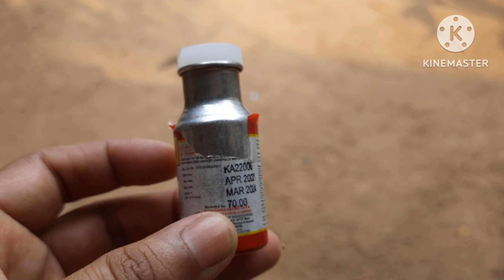ASEEL FARMING TIPS | PET HUB STATION | ASEEL MURGA FARMING | ASEEL CARRING | HUA AND TIKS IN CHICKEN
Treatment of jua and tiks in chicken and poultry